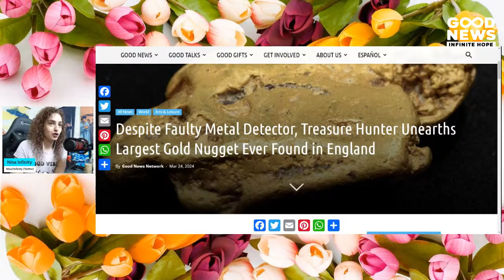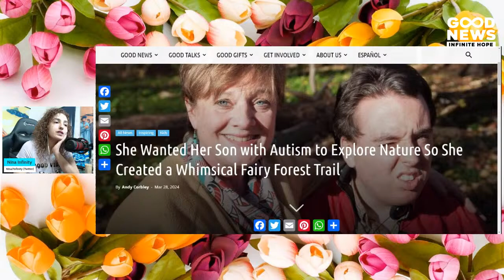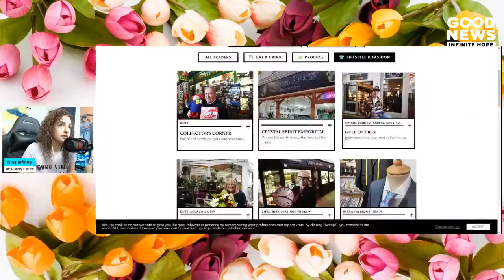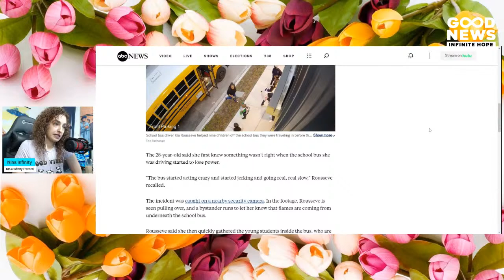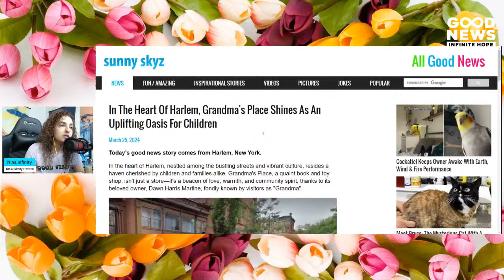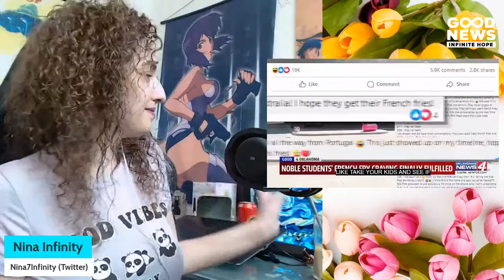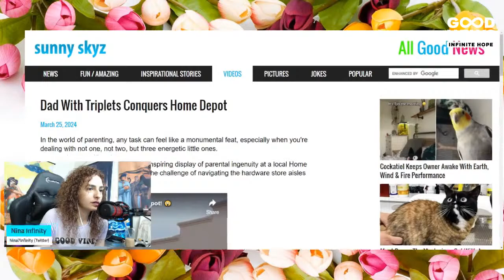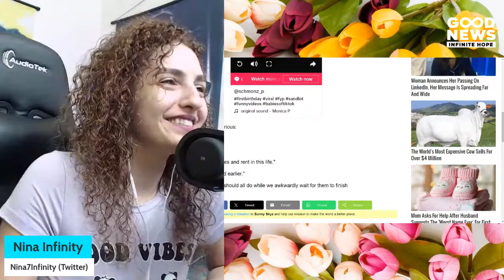GOOD NEWS – Infinite Hope # 178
Infinite Hope Episode 178 for the week of 03/29/2024
Covering Good News/Hopeful News/Positive News stories/Good Samaritan stories/Archeology News & MORE